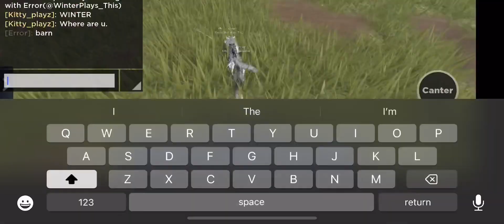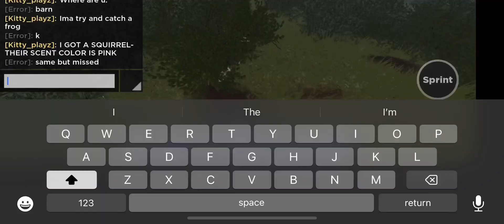PREY UPDATE V2!